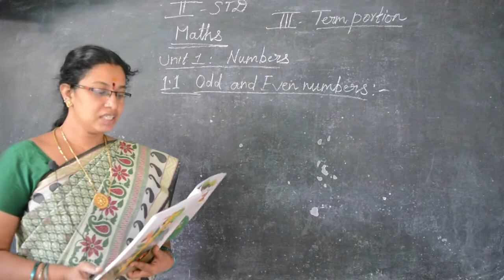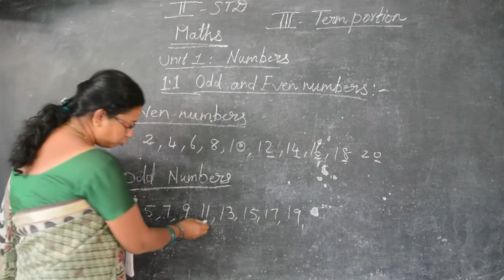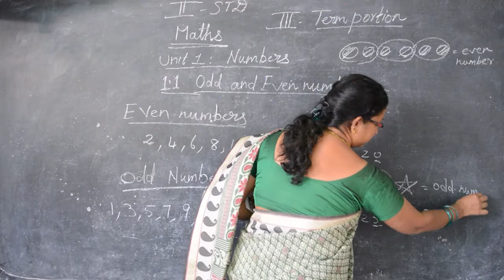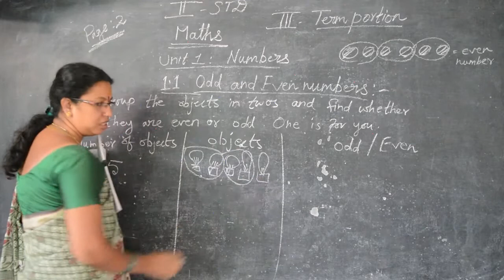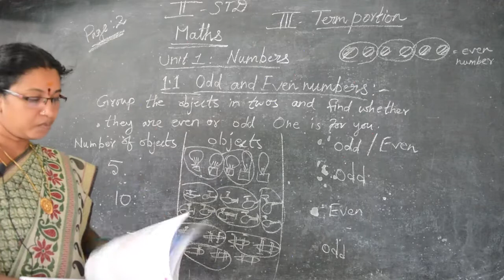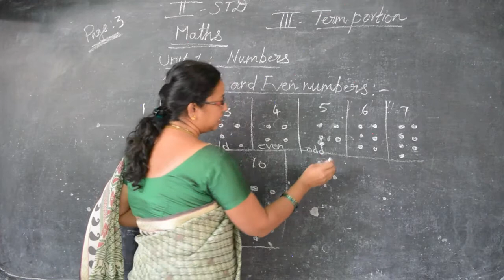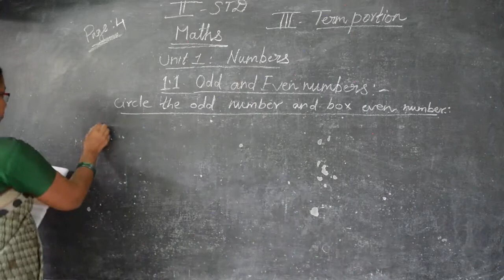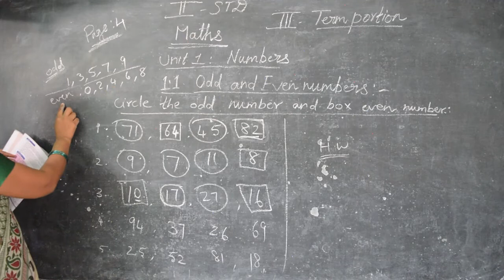II STD - Maths 10 - Odd and even numbers (Term 3)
Samacheer Kalvi